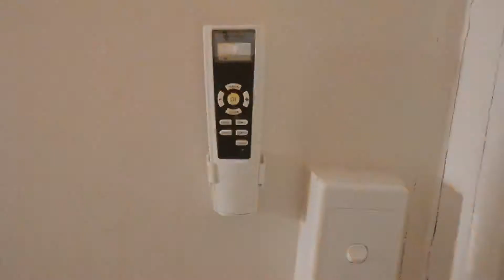Mary's Motel Bairiki South Tarawa Kiribati August 2019